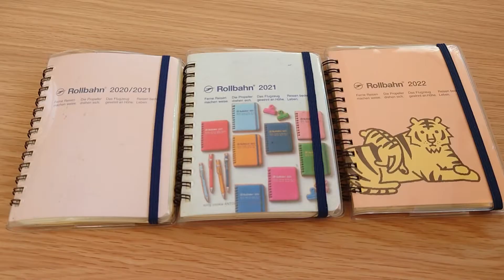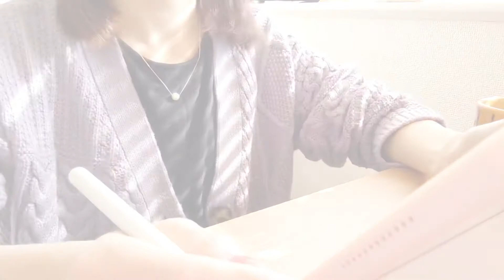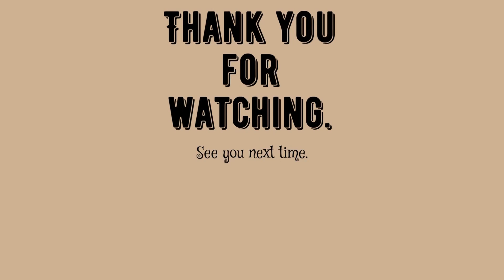社会人vlog / ロルバーン / 手帳 / 季節の節目を楽しむ日常 / スタバ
スタバのコーヒーをお供に、おうち時間を満喫した日。
新しい手帳の準備や、冬季節の節目の冬至も楽しみました♩
のんびりな日常vlogです。